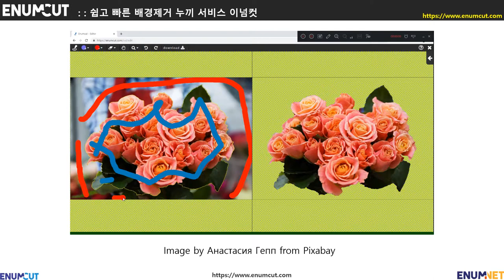[ 이넘컷 ] 장미 꽃다발 사진 _ 배경제거 누끼작업컷_(예시 샘플 및 영상)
오늘은 오랜만에 꽃사진을 가지고 작업을 해보았습니다.
식물 사진 누끼(배경제거)는 디자이너분들이 하시기에도, 무척 어렵고 시간이 많이 걸리는 영역입니다.
자동 배경제거 영역에서도 어려운 영역입니다. 어려운 영역은 자건거 바퀴살, 레이스, 그리고 안개 꽃 등등.. 이 있죠.
그나마 장미는 사정이 좋은 편입니다. 이번 사진 경우 처럼, 나뭇잎 영역 불문명해서 수작업이 필요할때가 좀있긴는 하지만요.
가벼운 누끼작업이 필요할때, 이넘컷 ) 애용 부탁드리구요.
오늘도 즐거운  하루되시구요..
감사합니다.

감사합니다.

Enumcut!

사진(이미지) 출처 : Pixabay로부터 입수된 Анастасия Гепп 님의 이미지 입니다.